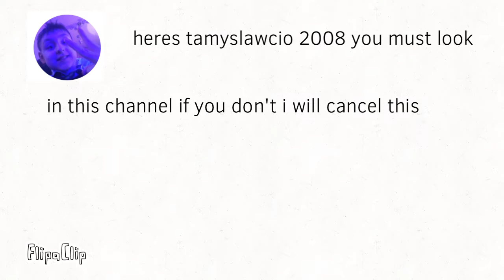Earthy jr life (part 1)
Well the video is going to come